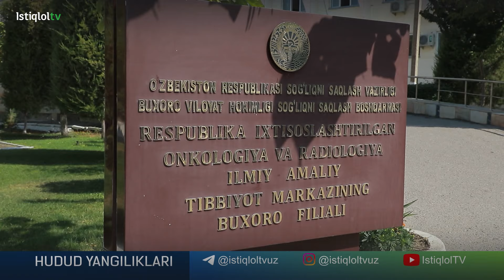Ayollar salomatligi yo'lida qanday ishlar amalga oshirilmoqda?